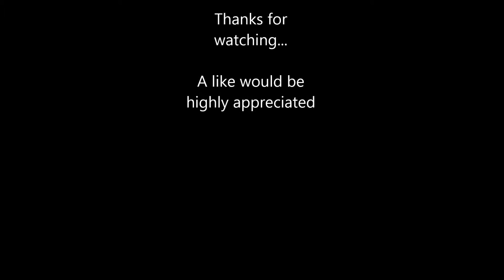Maldivian Air Taxi Moofushi - Maayafushi